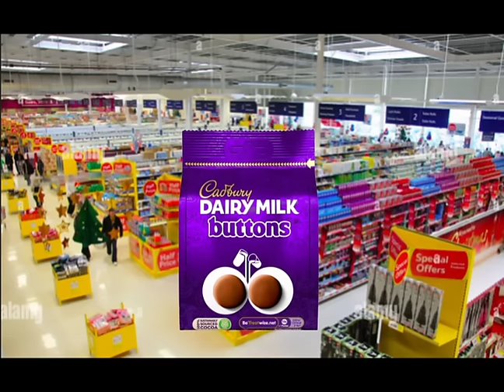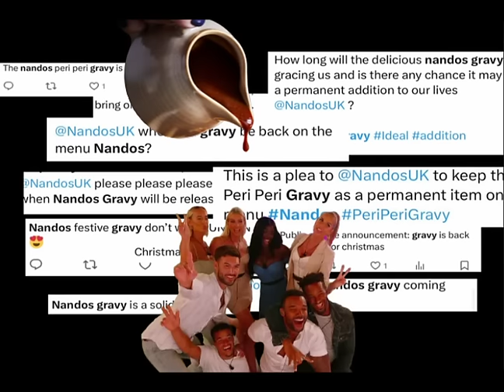UK Winter (Tesco Value Christmas Bumper)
Remember 4 months ago when people were posting about the fact they can't wait for cosy nights in, Christmas markets, and warm wholesome winter warmers on a sunday? Those same people are posting throwback summer photos with the caption "take me baaaack"

It''s pitch black at 5pm and the HR team from a local marketing agency are taking up the whole bar at Pitcher and Piano. Office blokes everywhere are proudly declaring they do the roasties for the Christmas dinner, declaring it mental that the Mrs has slapped the tree up in November.

Enjoy December, chuck some cranberry in your meal deal and joke about storing up the tokens at the christmas market for next year, because January will come soon and we'll all be packed into a Puregym pretending we never really liked red meat anyway.

All jokes aside Christmas time is great and I can't wait to pretend to care if Diehard is a christmas film

Beat by LXMusiqe @lxmusiqe